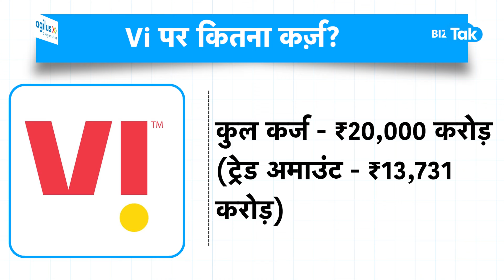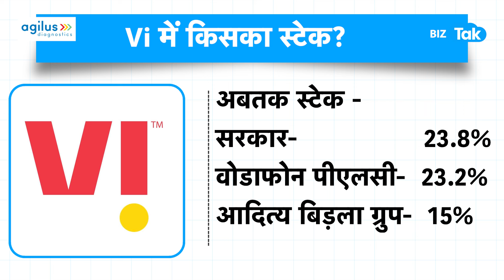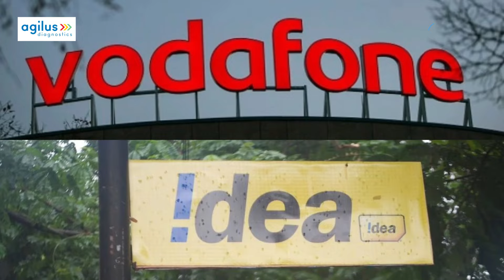Vi में Vodafone PLC, Aditya Birla Group के पास क्या बचेगा? | BIZ Tak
Vodafone Idea (Vi) is exploring additional share offerings to its vendors, including Nokia and Ericsson, to settle its outstanding legacy operational debts. Watch this video to know more details.

BizTak Premium ज्वाइन करने के लिए क्लिक करें .